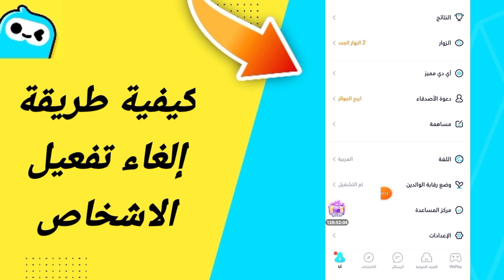كيفية طريقة إلغاء تفعيل الاشخاص في تطبيق ويبلاي ويبلاي WePlay